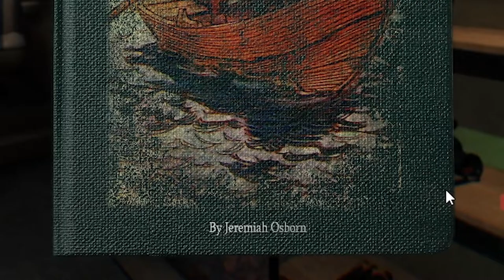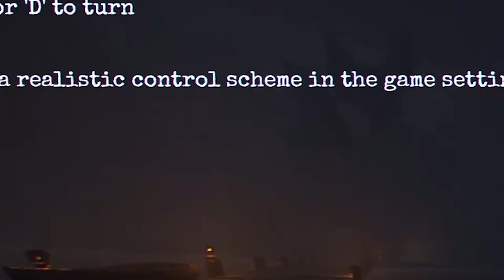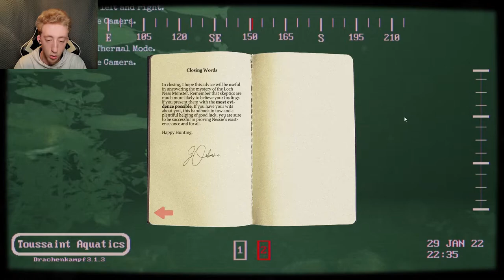(Loch Ness) i might have found NESSIE!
(LochNess) i might have found NESSIE!